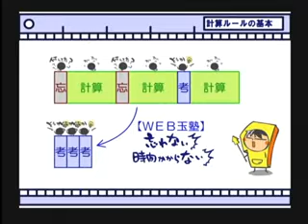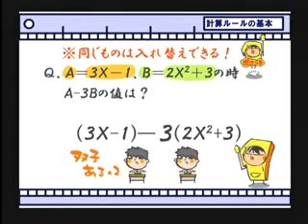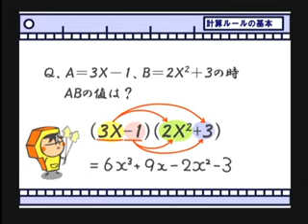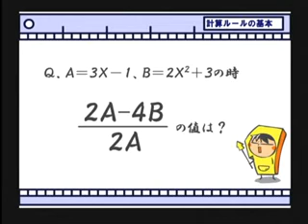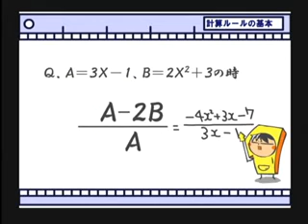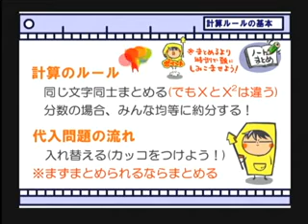高校数学ⅠA １章１話「計算ルールの基本」ｂｙWEB玉塾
センターは基本をしっかりおさえることが点数アップの必須条件！
※レベルはセンターアニメ前の準備(基礎確認)やで＾∀＾